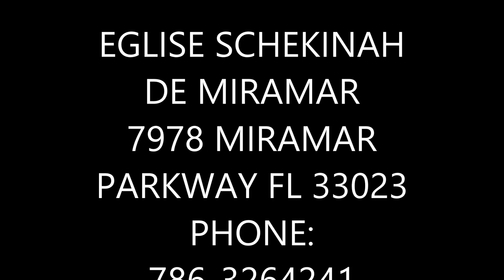TON NOM SOIT A JAMAIS BENI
WORSHIP TEAM DE SCHEKINAH